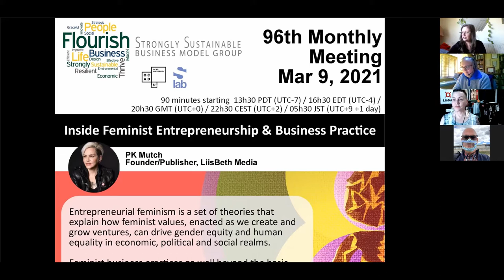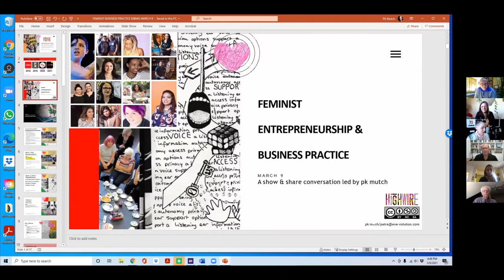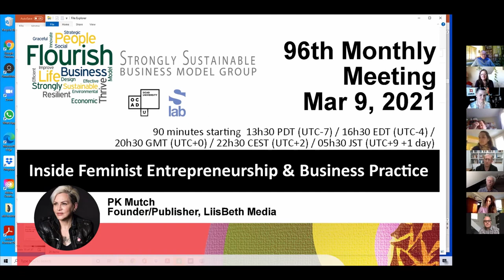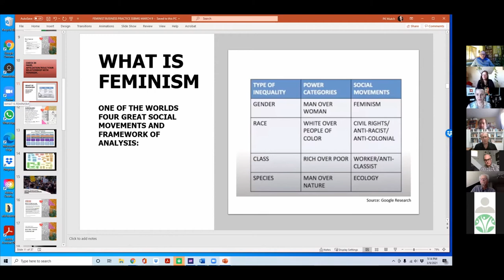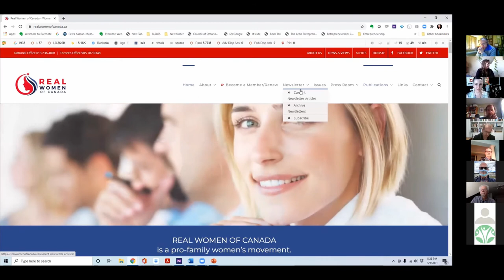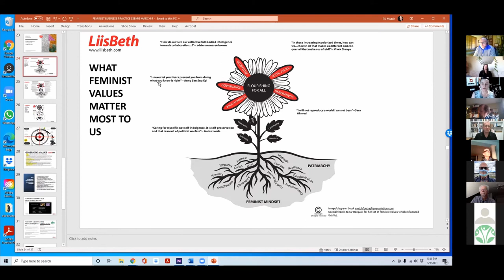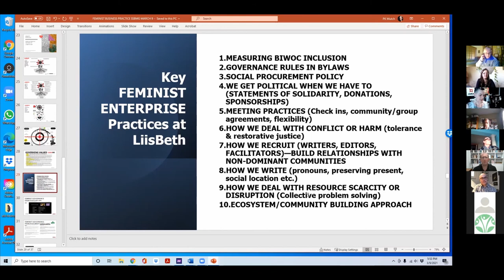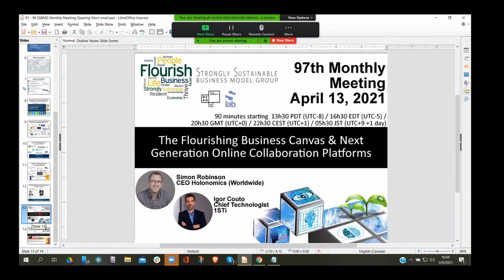#096 Inside Feminist Entrepreneurship & Business Practice (Mutch)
March 9, 2021 “Inside Feminist Entrepreneurship & Business Practice” 96th SSBMGMeeting 16h30 EST / 22h30 CET. P.K. Mutch (she/her/elle) Tkaronto, Founder/Publisher of LiisBeth Media discusses Gender equality as one of the UN’s 17 Sustainable Development Goals & an economic strategy supported by Canada’s Government. While social & political activism are well known elements of a gender equality strategy, the role that entrepreneurs & innovators might play as society pursues these goals is only now being considered. Can leaders who care deeply about economic & social justice use business to end inequality & create a world where everyone flourishes?

00:00 Welcome
00:18 Land Acknowledgment
02:06 Community of Practice
02:55 Global Map
03:30 Social Media
03:55 Movement of Flourishing
04:53 Group Initiatives
04:53 Engagement & Conferences
05:31 Group Initiatives
06:27 Community Animators
07:13 Next Meeting April 13
07:29 Introduction
08:36 Presentation & Discussion
1:22:42 Wrapup